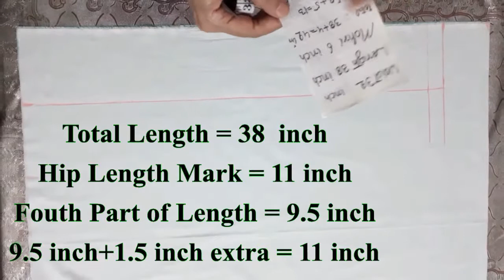Double Trouser Cutting and stitching Step by Step. Capri Pants Capri Trouser Cutting And Stitching E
In this video I  will share with you Double Trouser Cutting and stitching Step by Step. Capri Pants Capri Trouser Cutting And Stitching Easy Tutorial.Capri Pants || Capri Trouser || Cutting And Stitching Easy Tutorial.Step by Step Pant Trouser Cutting and stitching | Very Easy Pant Trouser Cutting and stitching.Ladies pant trouser cutting and stitching | trouser cutting and stitching.Simple Trouser Cutting And Stitching/Capri Trouser Ki Cutting and Stitching.Ladies Simple Pant Trouser Fix Cutting For Beginners.